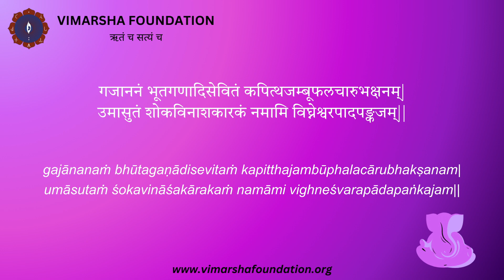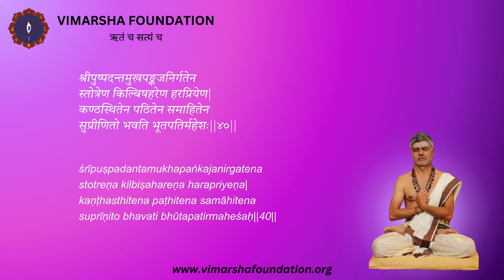Shiva Mahimnah Stotram (with lyrics) -- Devotional Song recited by Acharya Sthaneshwar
Shiv Mahimna Stotram (Śiva-Mahimnaḥ Stotram) is a beautiful devotional prayer to Lord Shiva. This rendition is performed by Acharya Sthaneshwar Timalsina.

Acharya Dr. Sthaneshwar Timalsina is an esteemed traditionally consecrated teacher of Shaiva-Shakta Hindu Tantra. He is also the Endowed Chair of Indic Studies in New York, U.S.A. at Stony Brook University's College of Arts & Sciences in the Department of Asian & Asian-American Studies. Acharya Sthaneshwar founded Vimarsha Foundation as a modern school (gurukula) for teaching and reflecting on the ancient wisdom of r̥ṣis and siddhas. Through Vimarsha Foundation, a non-profit organization, Acharya Sthaneshwar teaches shastra and sādhanā to students of all backgrounds. The Vimarsha Foundation hosts free semester length courses on classic texts of the Tantric Tradition and offers many more free video and written teachings.